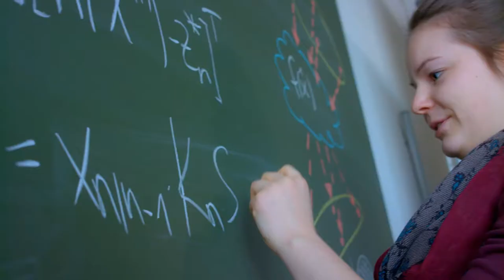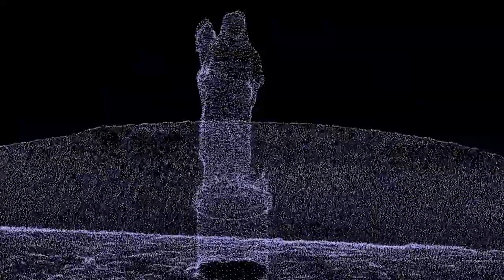Imagefilm - University of Stuttgart | GEOENGINE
For the GEOENGINE (Gemoatics Engineering) study program that is a master of science program at the University of Stuttgart, we produced this image video. The geoengine program is educating students the disciplines of measuring, modeling and presenting spatial data and processes. It is all about technological developments like global satellite navigation systems or digital maps.

To give interests an insight of how the program looks like we mixed different statements of students, that present the study program, with footage of the University of Stuttgart, classrooms, the city itself and work of the students.

As the program is internationally structured, the video is produced in English. Like this a wide range of students all over the world can be reached.

In total we produced 12 image videos about the different international study programs that are offered at the University of Stuttgart. In order to give the different study courses an individual extra touch, our composer composed especially for each program different background music.

The film production for advertising video, image video, explanatory video, product video, recruiting video, event video and animation in Munich, Ulm and Stuttgart.